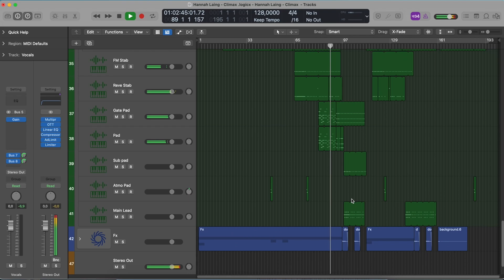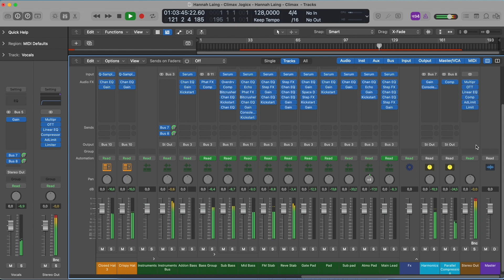Hannah Laing - Climax (Logic Pro Remake)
💻 This is a deconstructed  Logic Pro X Remake of "Climax" by Hannah Laing. The track offers a wealth of knowledge about contemporary Music Production Elements such as Transitions, Drums, Beatmaking, Sub Basses, Mid Basses, Synths, Fx, Song Structure, and Vocals. The package includes samples suitable for beginners and a fully arranged Beat, which has been fully Mixed and Mastered and is ready for you to download and start exploring.
⚙ Template Specifications ⚙

📌Software, DAW: Logic Pro X 10.6.3, or higher.
📌Song Key: Db Maj
📌Time Length: 6:03
📌Genre: Techno / Peak Time